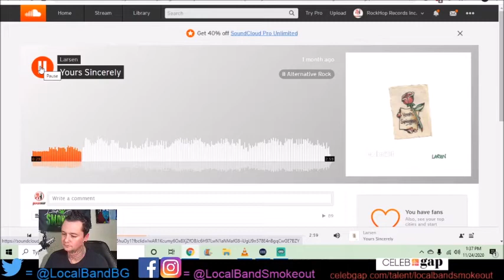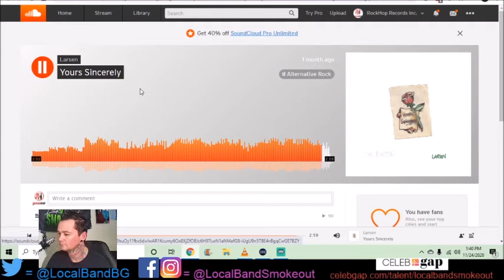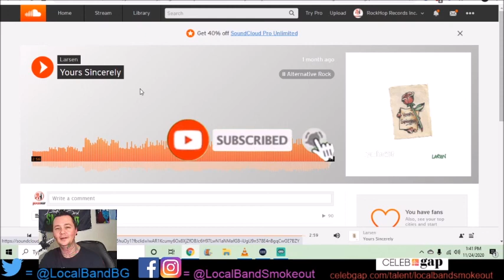Stoner Dude Reacts - Larsen - Your's Sincerely